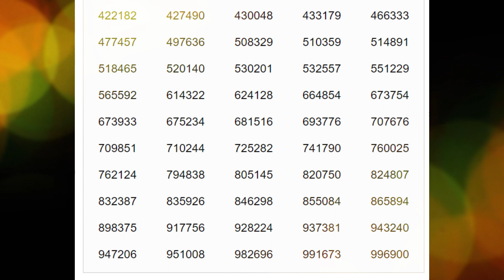ตรวจหวย 16 ก ย 62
ตรวจผลออกสลากกินแบ่งรัฐบาล  ประจำงวดวันที่ 16 กันยายน 2562